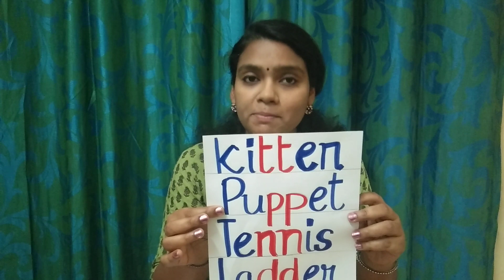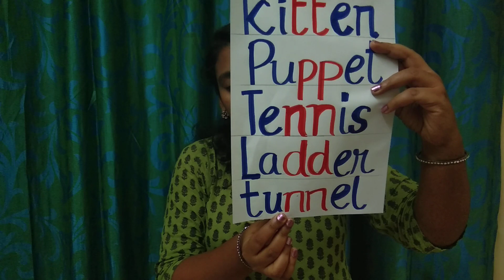SAY NO TO SPELLING MISTAKES DAY 3 Study Smart English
The video focuses on spelling rules in English. Its very helpful for PSC Exams.